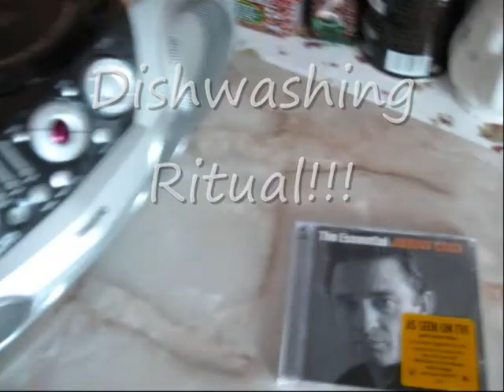Dishwashing Ritual #13 - "The Worst Jobs in the World!"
I wash the dishes while listening to the "The Bangles."  I also discuss two of the worst jobs that I've worked at in my life.